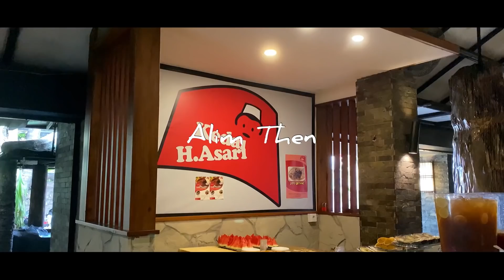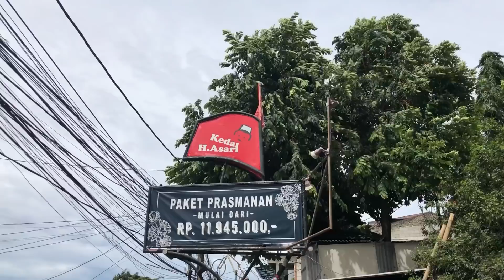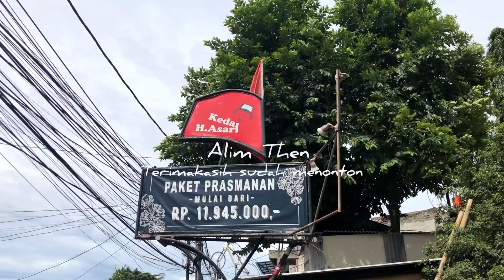KERJAAN UTAMA SAYA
Sudah pada tau belum kerjaan utama saya? Yuk cari tau